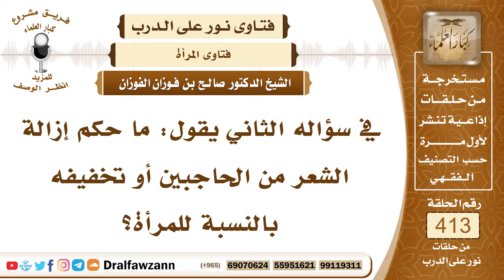5535- حكم إزلة شعر الحاجب أو تخفيفه والإعانة على ذلك - الشيخ صالح الفوزان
"5535- في سؤاله الثاني يقول: ما حكم إزالة الشعر من الحاجبين أو تخفيفه بالنسبة للمرأة؟
الجواب: إزالة الشعر من الحاجبين أو تخفيف شعر الحاجبين هذا هو النمص الذي لعن النبي ﷺ عليه فقال: «لعن الله النامصة والمتنمصة» النامصة هي التي تأخذ شعر حواجبها والمتنمصة هي التي تطلب من غيرها أن يأخذه فهذا كبيرة من كبائر الذنوب، فيجب على النساء ألا يتعرضن لشعور حواجبهن لا بقص ولا بنتف ولا بحلق بل يتركنه كما خلقها الله جمالا لهن والعبث بالحواجب هذا من تغيير خلق الله الذي تعهد الشيطان أنه يأمر به بني آدم ﴿ولآمرنهم فليغيرن خلق الله﴾ [النساء : 119] ومن ذلك تغيير الحواجب كما ذكر ذلك حبر الأمة عبد الله بن مسعود رضي الله عنه.
السيرة الذاتية :
للاشتراك في قناة الشيخ صالح الفوزان

14_ الشيخ محمد أمين الشنقيطي
يتيوب

15_سماحة المفتي عبد العزيز آل الشيخ
 يوتيوب

رئيس الفريق
لمشروع كبار العلماء